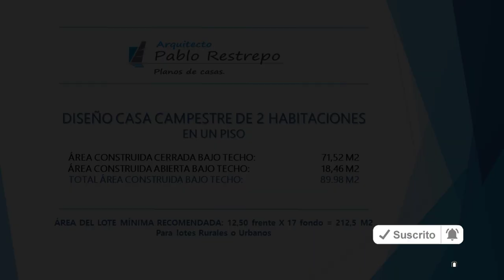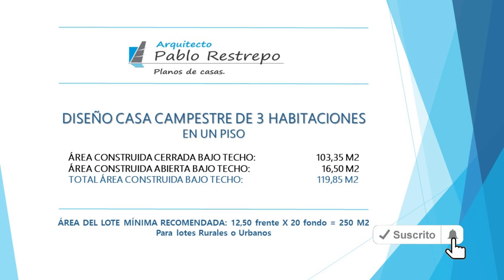'DISEÑO CASA PEQUEÑA' de '2 y 3 hab' Plano de casa (12.50x17 y 12.50x20) | Arq Pablo Restrepo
~ANÁLISIS DE ÁREAS, DISEÑO CASA DE 2 HABITACIONES:
Área construida cerrada bajo techo: 71,52 M2
Área construida abierta bajo techo: 18,46 M2
Área del lote mínima recomendada: 12,50 frente x 17 fondo = 212,5 M2

~ESPACIOS INTERIORES:
-Primer piso: sala, comedor, cocina, lavandería, 2 habitaciones cada una con closet, un baño completo compartido y terraza exterior.

~ANÁLISIS DE ÁREAS, DISEÑO CASA DE 3 HABITACIONES:
Área construida cerrada bajo techo: 103,35 M2
Área construida abierta bajo techo: 16,50 M2
Área del lote mínima recomendada: 12,50 frente X 20 fondo = 250 M2

~ESPACIOS INTERIORES:
-Primer piso: sala, comedor, cocina, lavandería, un baño, una habitación principal con closet y baño privado, 2 habitaciones cada una con closet, un baño completo compartido y terraza exterior.